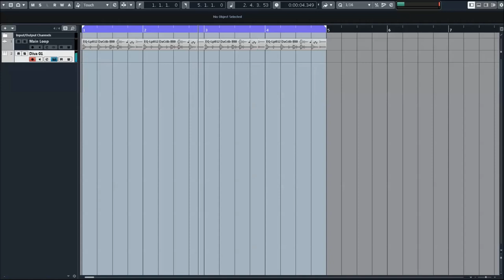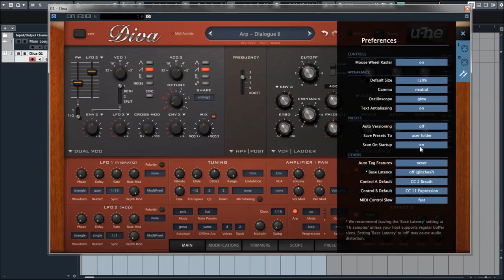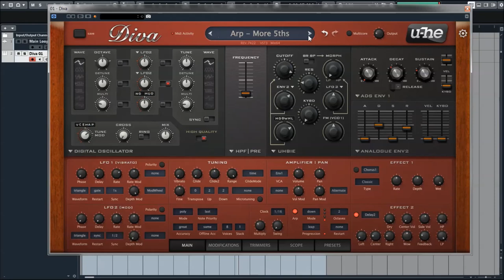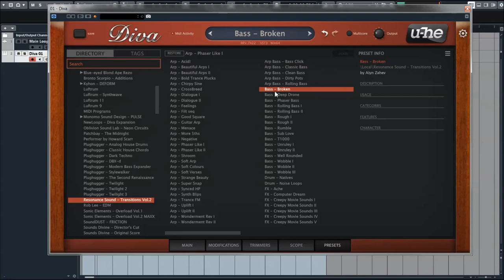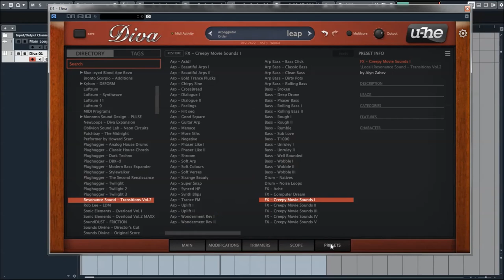U-he | Diva | Expansion Transititions 2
Diva captures the spirit of five decades of analogue synthesizers. Oscillators, filters, and envelopes from some of the greatest monophonic and polyphonic synths of yesteryear were meticulously modelled for unmatched analogue sound. More than a single synthesizer: Recreate an old favourite or mix-and-match modules to design your unique hybrid.

* 3 ADS(S)R envelope models based on classic synth hardware with keyboard follow and velocity
   scaling
* 5 oscillators models based on classic synth hardware
* 5 filter models based on classic synth hardware
* 2 host-syncable LFOs with multiple waveforms, restart options and phase controls
* 2 stereo effects slots, each with chorus (3 modes), phaser (2 modes), plate reverb, delay, rotary
   speaker